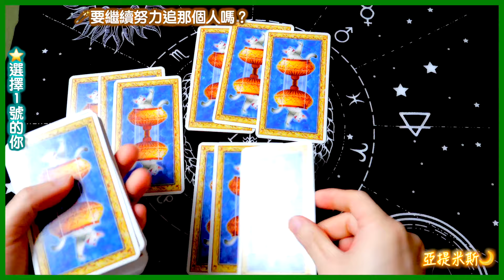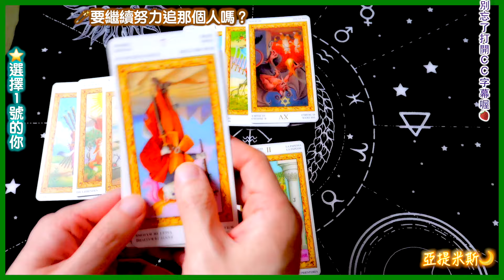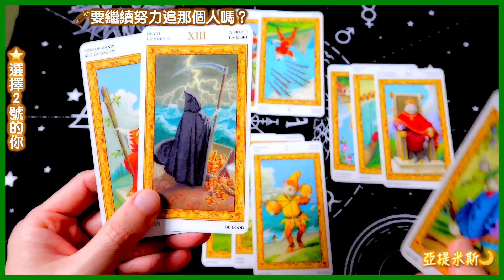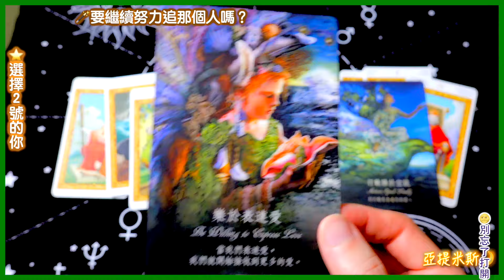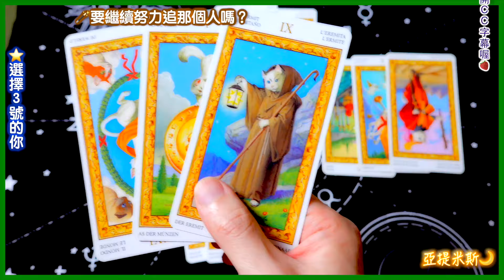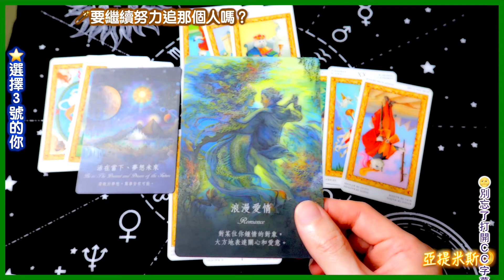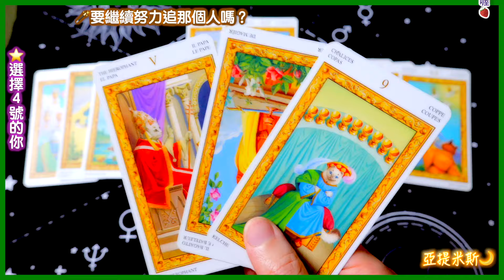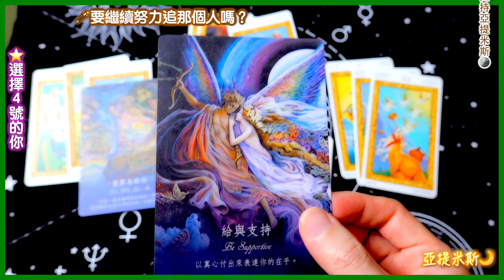要繼續喜歡那個人嗎？要繼續努力追那個人嗎？我們會有未來嗎？｜ 塔羅牌占卜愛情超詳細解析 ｜ 亞提玩塔羅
要繼續喜歡那個人嗎？要繼續努力追那個人嗎？我們會有未來嗎？
00:00 影片開始
00:16 靜心&直覺選一組
02:29 選擇1號的你
09:58 選擇2號的你
17:01 選擇3號的你
23:26 選擇4號的你